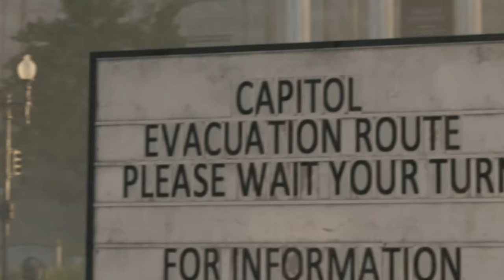Tom Clancy's The Division 2 Review - A Superb Sequel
The Division 2 is a perfect sequel. It improves with a vastly superior loot cadence, a very rewarding player progression system, and a damn good end-game.

Game reviewed by Edward Swardt.
Video produced and voiced by Hans Haupt.
Review code courtesy of Ubisoft.